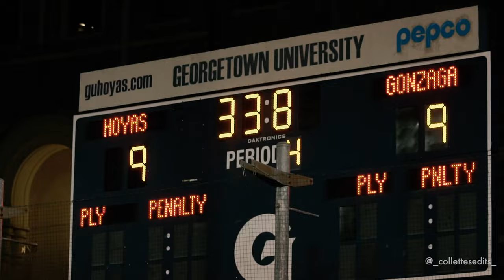"OT IN THE JESUIT CLASSIC" | Gonzaga v. Georgetown Prep 2024 High School Lacrosse Cinematic Recap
Each year, Gonzaga and Georgetown Prep play each other in the "Jesuit Classic" held at Georgetown University's Cooper Field. The Eagles had not beaten Georgetown Prep since 2018 and were in form to do so this season. After a thrilling back and forth game, Gonzaga tied it at 9 to bring it to Overtime and ultimately walk away with a 10-9 dub. Great game to both squads, I hope you enjoy this cinematic recap!

- Song List
- R.E.D. - Halluci Nation, Yasiin Bey, Narcy & Black Bear